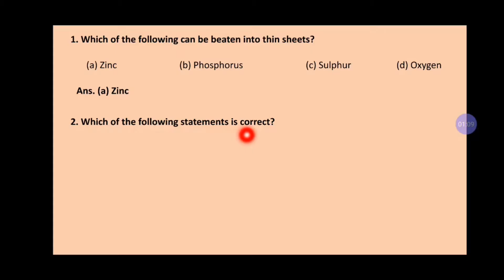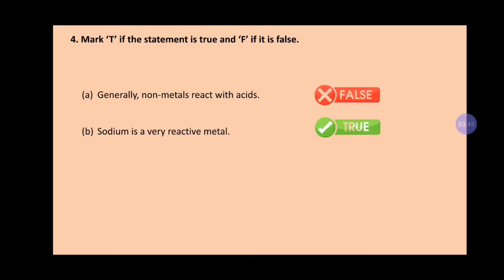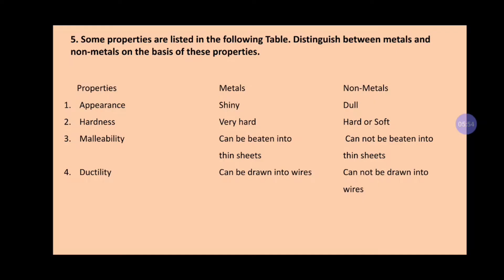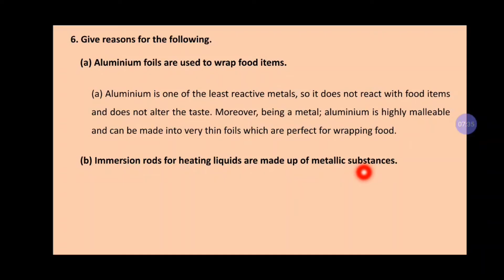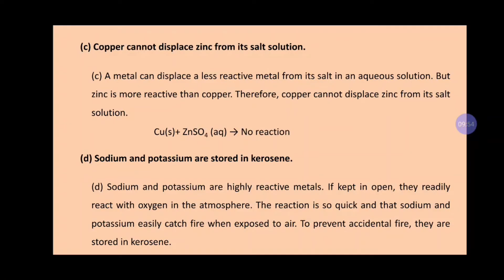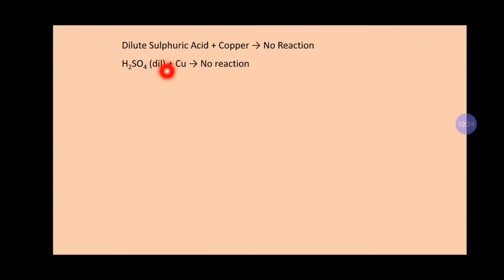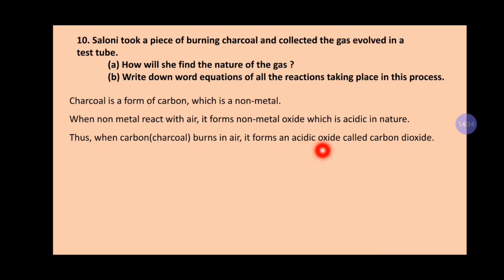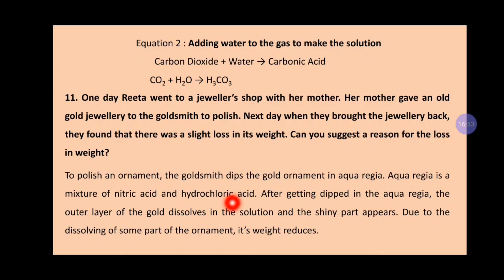NCERT SOLUTION (Materials- Metals & Non-metals) Class-8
Chapter 4
Materials- Metals & non-metals